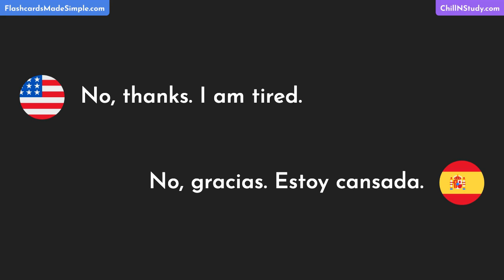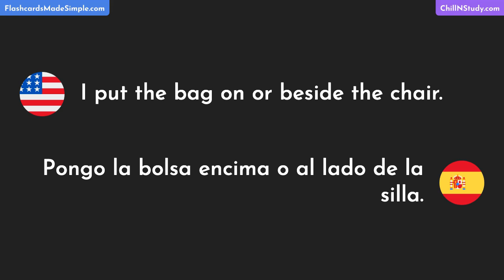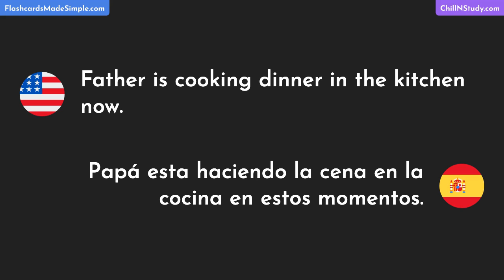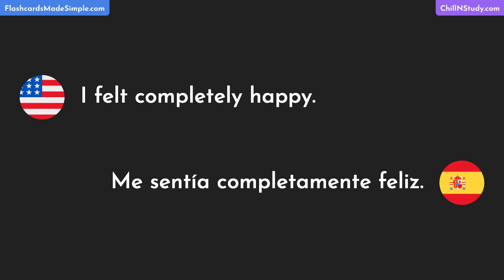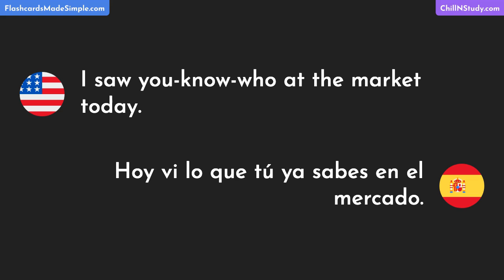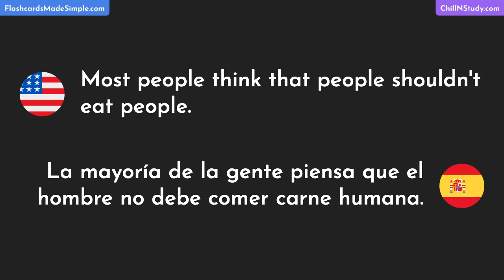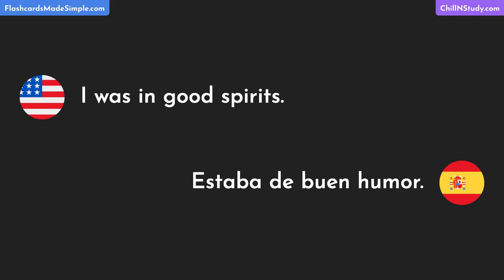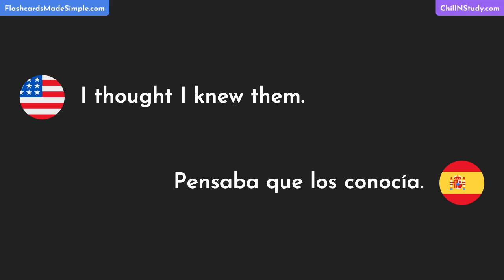Most Common Practical English Words & Phrases with Spanish Translations, Pauses & Repeats | Part 116